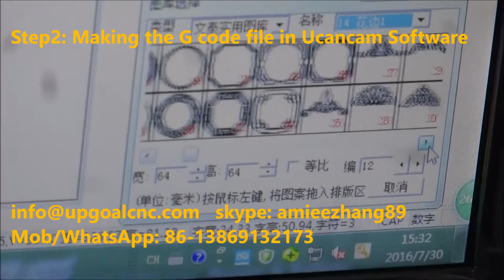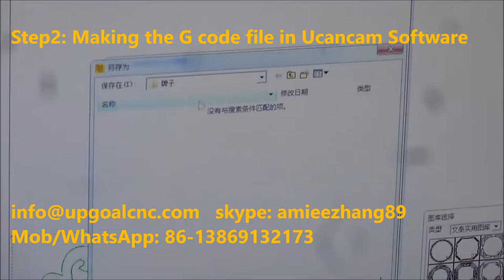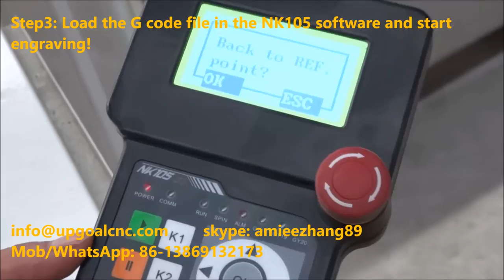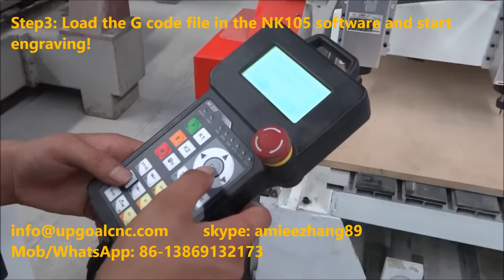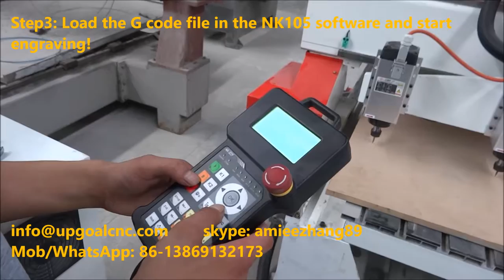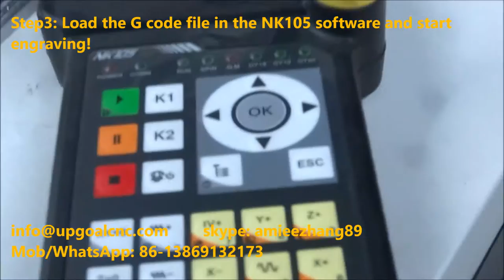4 Spindles Flat Engraving with UG-1515-4 4 Heads 4 Rotary Axis CNC Router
Flat engraivng, 4 spindles engraving at same time
Removable T slot working table 1500*1500mm
NK105 4 axis offline control system
Spindle: China air cooling, 3.5kw
Rotary axis: thimble type, maximum clamping diameter 300mm